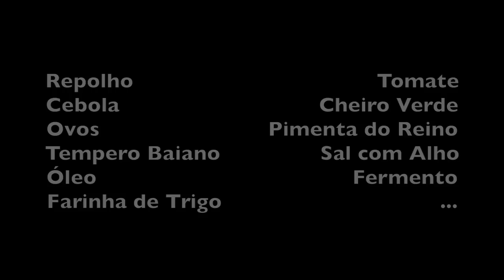ALEXANDRINA FAZ FRIGIDEIRA DE REPOLHO E SOPRA VELINHA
INGREDIENTES

Repolho                                       Tomate
Cebola                                Cheiro Verde
Ovos                           Pimenta do Reino
Tempero Baiano                Sal com Alho
Óleo                                         Fermento

Corte o repolho, os tomates, as cebolas e o cheiro verde em pedacinhos pequenos.
Esquente o óleo, junte sal com alho e refogue a cebola e depois o tomate. Adicione o tempero baiano e a pimenta do reino. Mexa bem até cozinhar e depois de cozido despeje o cheiro verde picado. Reserve.

Bata as claras em neve, depois junte as gemas, bata novamente e por fim coloque um pouco de sal, fermento e farinha de trigo e bata mais uma vez.

Despeje o repolho cozido com os temperos em um Pyrex e por cima despeje os ovos batidos. Leve ao forno médio pré-aquecido e deixe por mais ou menos 20 minutos ou até começar a dourar em cima.
Ao retirar o forno ele baixa um pouco, é normal.

Bom Apetite.